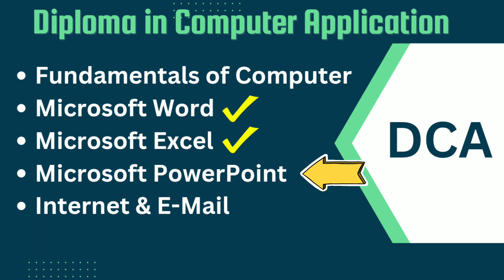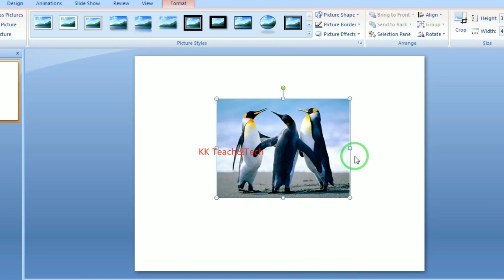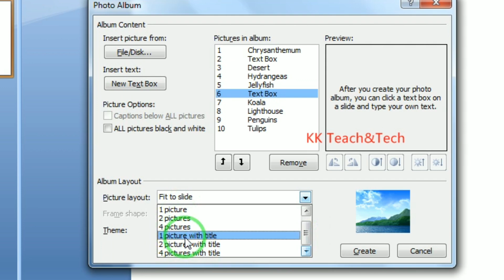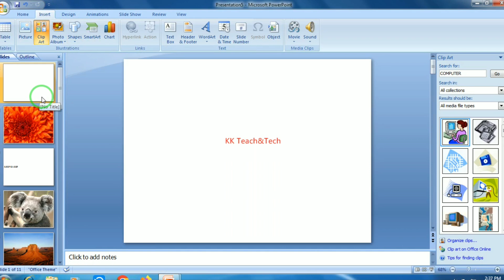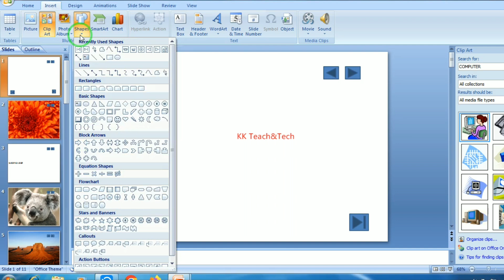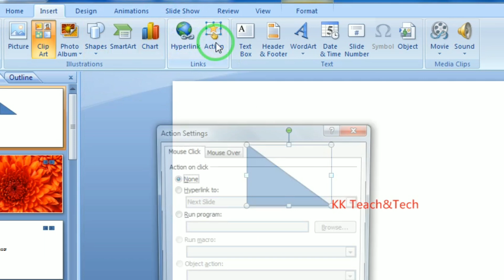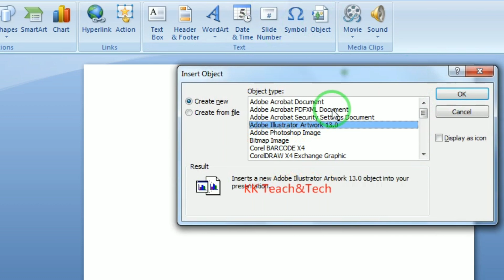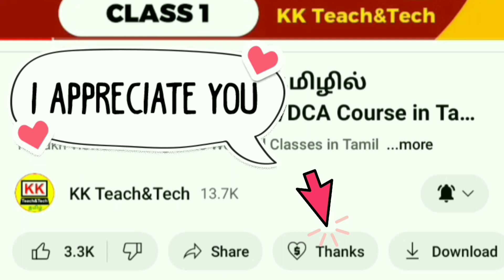Ms PowerPoint Complete Class தமிழில் சான்றிதழுடன்/Class 3/DCA Course in Tamil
@kkteachtech. In this video I teach you Free online class Ms PowerPoint software completely in Tamil with step by step method to learn easily.

I am also teaching FREE JOB & BUSINESS ORIENTED COMPUTER COURSES with Government approved Course completed Certificate that are mentioned below:

MULTIMEDIA,
GRAPHIC DESIGNING,
WEB DESIGNING,
2D ANIMATION,
3D ANIMATION,
DTP & DCA,
VIDEO EDITING,
VISUAL EFFECTS,
TALLY,
MICROSOFT OFFICE,
COMPUTER BASICS,
OFFICE AUTOMATION etc...
To course completed certificate & software installation
KK Teach&Tech
உங்களுக்காக நான் ஆரம்பித்த KK TEACH&TECH Channel ன் இலவச கம்ப்யூட்டர் பயிற்சி வகுப்புகள் உங்களுக்கு எளிதாக புரியும்படியும், உபயோகமாகவும் இருந்திருக்கும் என நம்புகிறேன். நான் உங்களுக்ககாக வழங்கும் ஒவ்வொரு வகுப்பு வீடியோவையும் பார்த்து கற்றுக் கொண்டபின் அந்த வகுப்பிற்கு நீங்கள் எனக்கு நன்றி செலுத்த விரும்பினாலோ, என்னை ஆதரித்து ஊக்கப்படுத்த விரும்பினாலோ  உங்களால் முடிந்த அன்பளிப்பு தொகையை என்னுடைய Gpay Number: 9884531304 (Karpagam.K)  ற்கு செலுத்தலாம். உங்களால் முடிந்ததை செலுத்தினால் போதுமானது யாரையும் நான் கட்டாயப்படுத்தவில்லை, உங்களிடம் கற்றுத் தருவதாக நான் கட்டணம் ஏதும் கேட்கவில்லை, உங்களுக்கு கற்றுக் கொடுக்கும் ஆசிரியருக்கு உங்களால் இயன்றதை அன்பளிப்பாக நன்றி செலுத்தும் விதமாக விருப்பமுள்ளவர்கள் செலுத்தலாம். இந்த அன்பளிப்பானது, நான் இந்த கம்ப்யூட்டர் பயிற்சி சேவையை என் வாழ்நாள் முழுவதும்  ஏழை எளிய மக்களுக்கும்,  அனைவருக்கும் முழு தரத்துடன் தொடர்ந்து  நடத்தவும் மற்றும் நம்முடைய Channelன் வளர்ச்சிக்காகவும் மிகவும் உபயோகரமாக இருக்கும் என தெரிவித்துக் கொள்கிறேன். உங்களுடைய ஆதரவை வழங்கும்படி அன்புடன் கேட்டுக் கொள்கிறேன்.
                                      நன்றி!               இப்படிக்கு,
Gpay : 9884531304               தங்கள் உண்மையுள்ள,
           (Karpagam.K)                               கற்பகம் K